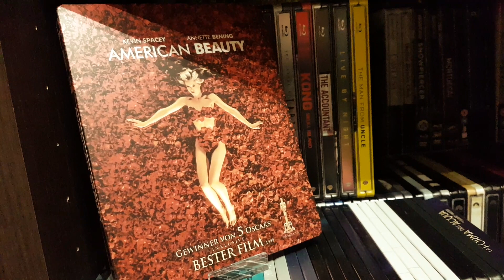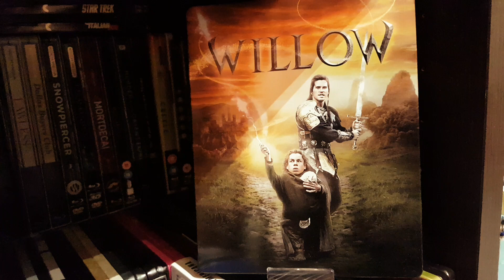Steelbook collection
Il mio primo video, un ' assaggio della collezione